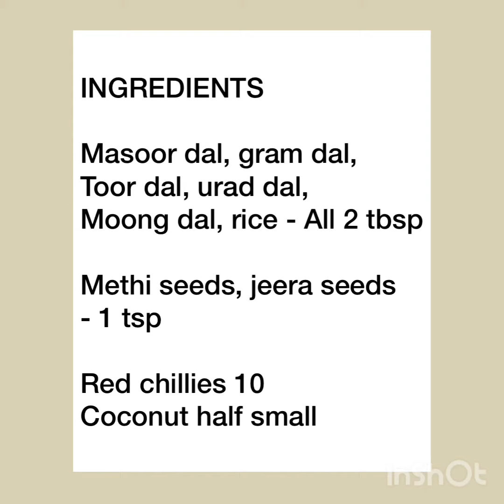Paruppu dosa | Multigrain grain dosa | Healthy breakfast recipe | Protein rich breakfast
This dosa is made with different lentils which are high in protein & keeps u fuller for a long time.
It goes great with chutneys such as peanut chutney & red chutneys.. very tasty too!
You can add ghee to enhance the taste

Track 1: Always by rook1e
Track 2: Have yourself a merry Christmas by rook1e